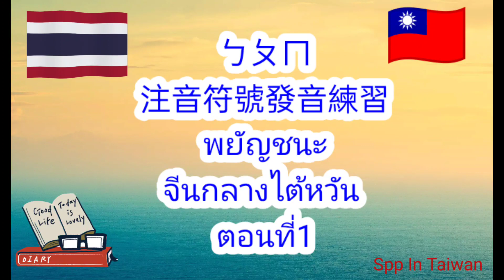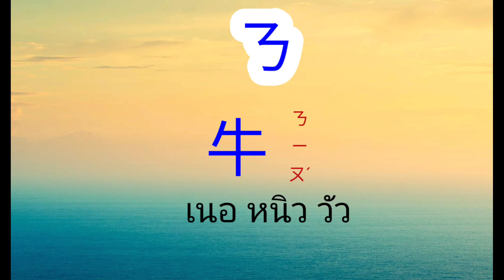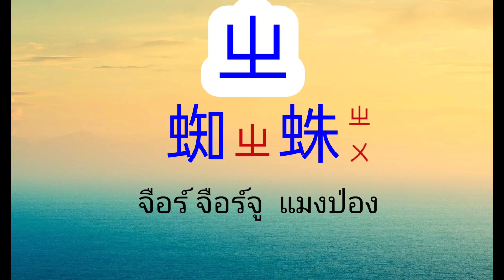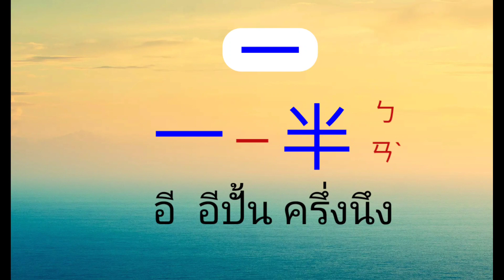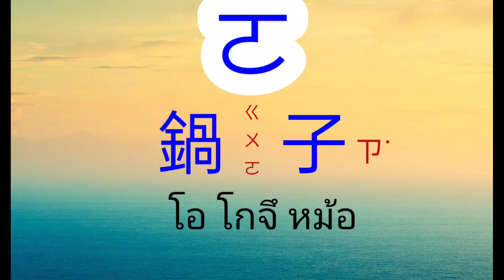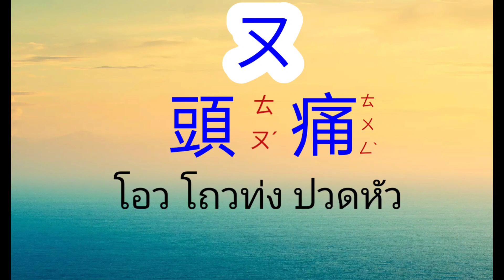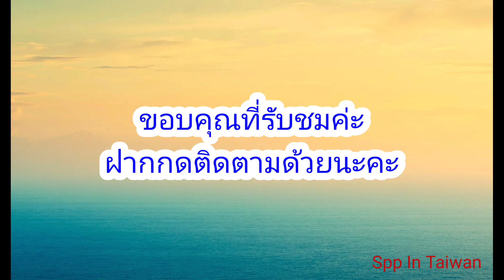ㄅㄆㄇ注音符號發音練習พยัญชนะภาษาจีนกลางตอนที่1